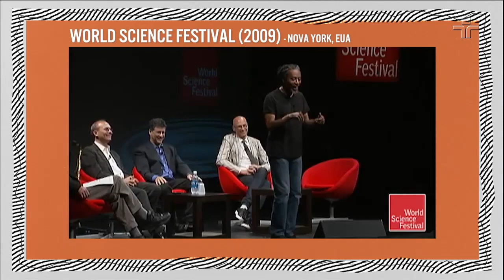O que é a escala pentatônica? José Miguel Wisnik explica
José Miguel Wisnik foi ao Provoca. O músico e compositor explicou o que é, como funciona e deu exemplos da chamada "escala pentatônica".